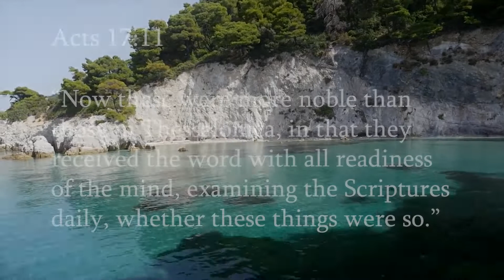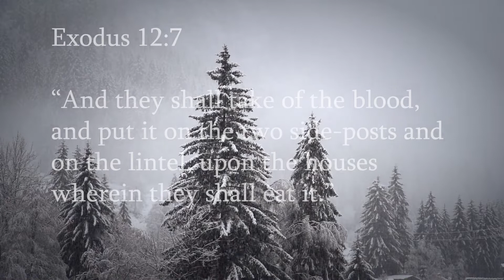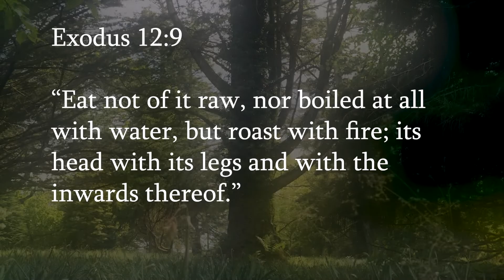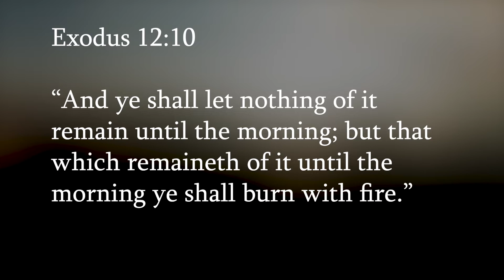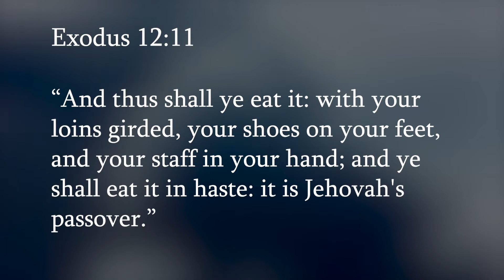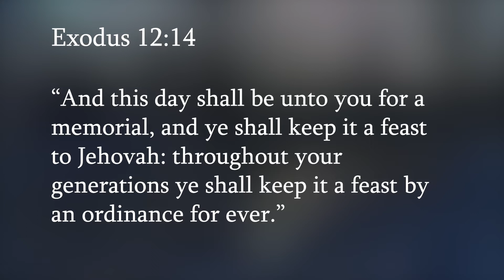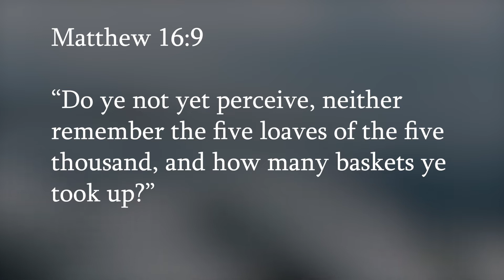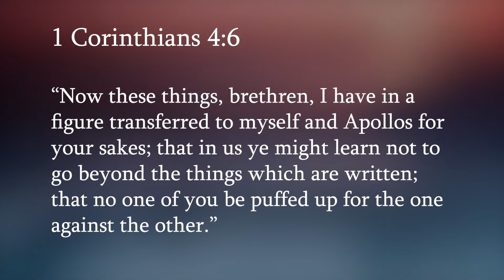Are You Accepting the Word With Readiness of Mind? Acts 17 11, The Berean Way Part:1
Are You Accepting the Word With Readiness of Mind? 👍 🙏
Are you accepting the Word with readiness of mind; the Berean way? Acts 17 11 says,
"Now the Berean Jews were of more noble character than those in Thessalonica, for they received the message with great eagerness and examined the Scriptures every day to see if what Paul said was true."

In this teaching, David Eells warns us to beware of the leaven of the Pharisees, the traditions of men, and the dangers of falling captive to false religious theologies. We must accept the Word with readiness of mind, and search the scriptures, as the Bereans did, to see if what men are telling us is true or not.

1 Co 4 6 says, "Now these things, brethren, I have in a figure transferred to myself and Apollos for your sakes; that in us ye might learn not to go beyond the things which are written; that no one of you be puffed up for the one against the other."

Join David Eells in this awesome teaching, "Recognizing the Unleavened Bread, Part:1"